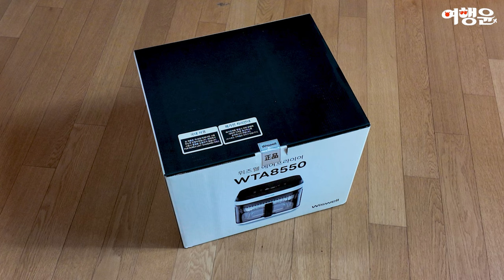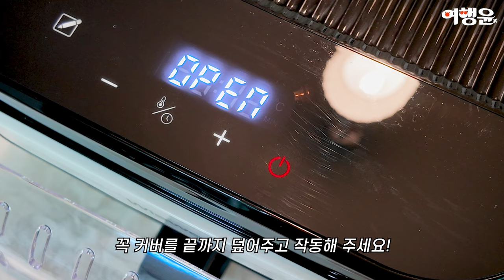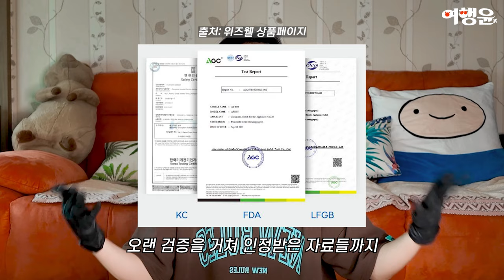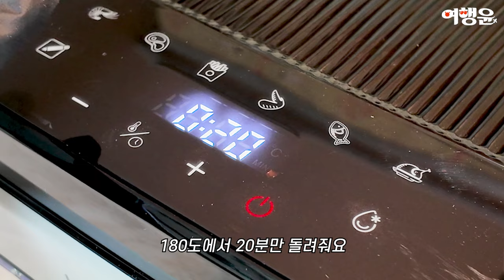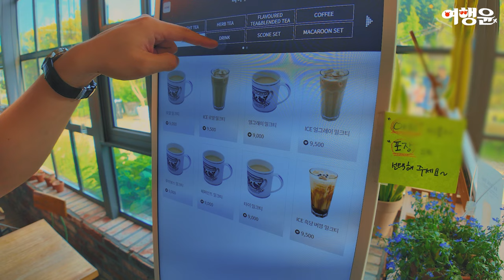☕ 서울 근교 동화처럼 예쁜 정원이 있는 이천카페 | 👩‍🍳 혼자만 알기 아까운 에어프라이어 레시피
00:00 혼자만 알기 아까운 에어프라이어로 만들 아점 레시피
04:18 서울 근교 동화처럼 예쁜 정원이 있는 이천 카페